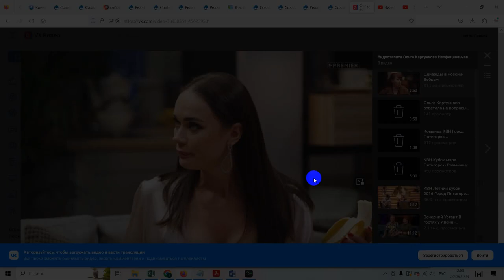Вебкам деятельность законом все еще разрешена?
Вебкам деятельность законом разрешена.
Но идут подвижки в сторону этичности вебкам (стрим) контента

Если сказали А - сделали запрет ЛГБТ-пропаганды,
Скажут Б - введут цензуру и запрет вебкам деятельности и эротического (порнографического-уже запрещено) содержания

    Вебкам-бизнес: белый, серый, черный?
    Вебкам-бизнес: морально-этический аспект
    Вебкам-бизнес: юридический аспект